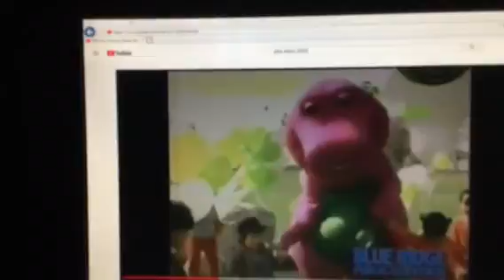Barney & Friends PBS